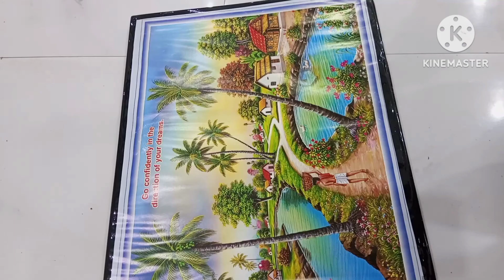very beautiful & elegant home decor items||Diy wall hanging with diy planter with diy organizer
hi all
how r u ।hop all are doing good|| today I m sharing amazing home decor diy hope u all like it।।
your little support &my lot of happiness